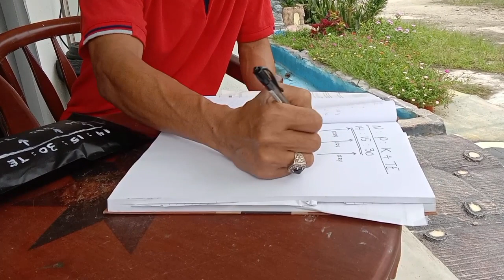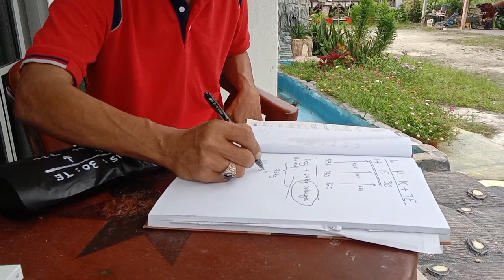INGIN MENJADI PENGILANG BAJA SAWIT ?